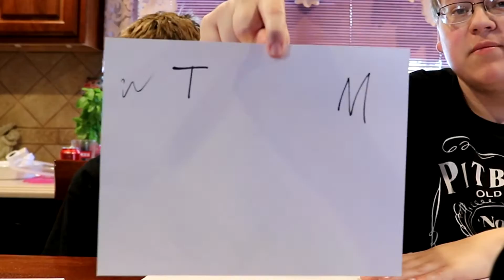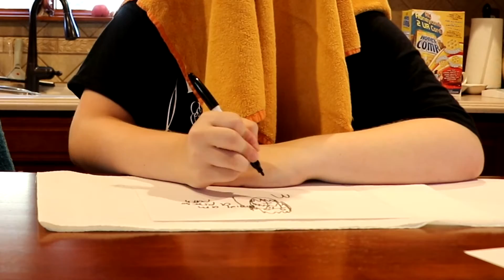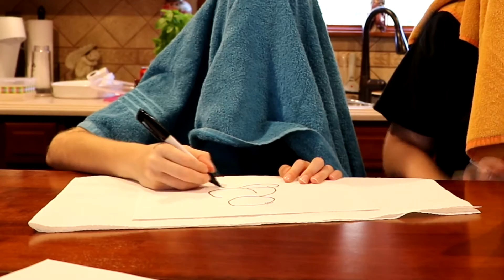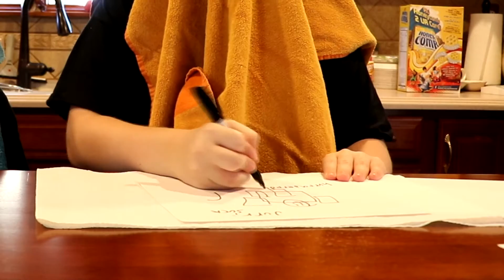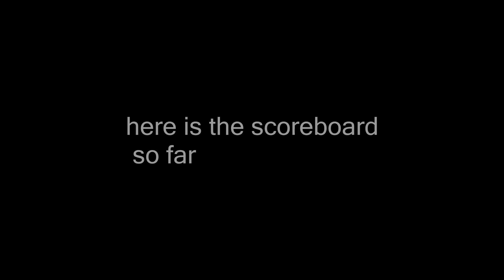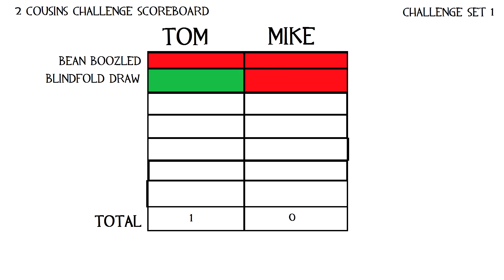We Can't Draw - Cousins Clash Challenge - Blindfolded Drawing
Michael and I blindfolded ourselves and drew random things for eachother to guess what it was.

Channel Used to be called Tomzgames, Now Called InfiniVid. NEW DISCORD SERVER Merch